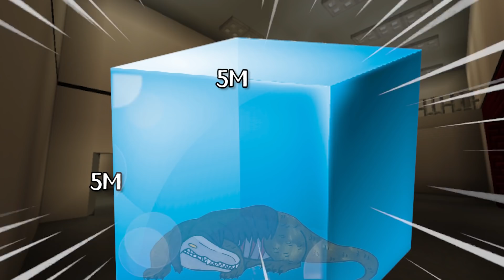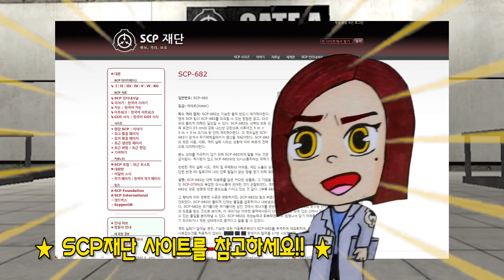1탄 : 갓팔이! SCP682 고스트오디션 참가합니다! SCP시리즈 신비아파트 다음시즌에 나올까나 시리즈 49탄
SCP 재단의 이메일 신청을 받고 재단으로 향하는 하리.강림
그곳에서 SCP517에 이은 강력한 SCP를 마주한다!
그것은 바로 갓팔이라 불리우는 SCP682! 두둥~

요원들은 고스트를 소환해 보라며 부추기는데??? 과연??

* 영상속 이야기는 모두 가상의 이야기입니다.
* SCP 재단의 내용을 각색하였습니다.